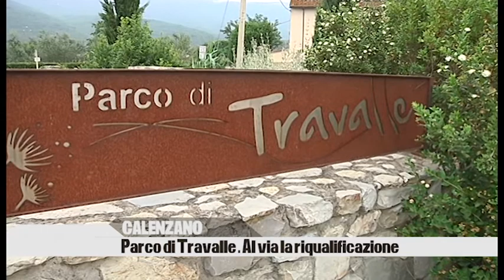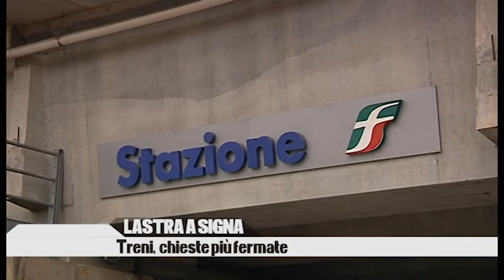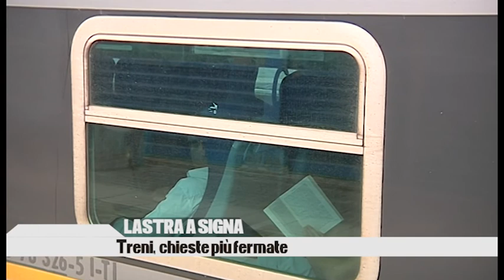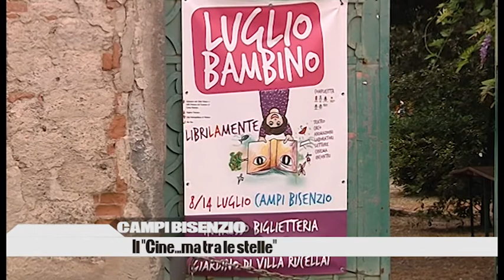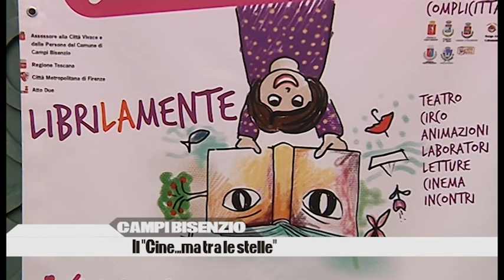tg piana 30